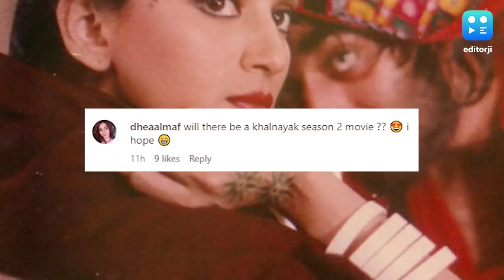'Khalnayak' Stars Sanjay Dutt, Madhuri Dixit & Jackie Shroff Attend Subash Ghai-Mukta's Anniversary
'Khalnayak' actors Sanjay Dutt, Madhuri Dixit, Jackie Shroff and Anupam Kher attended the wedding anniversary of filmmaker Subash Ghai and his wife Mukta.